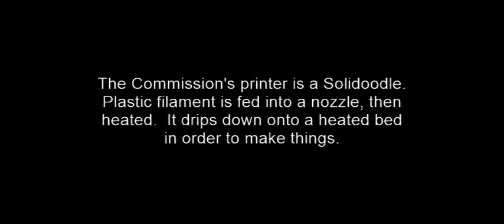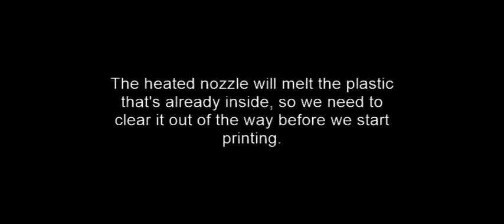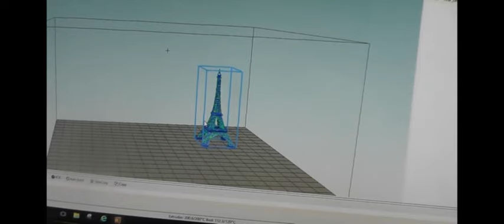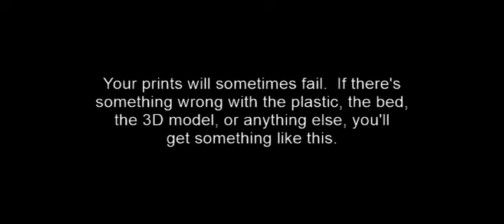June 7, 2016: Making Room for a Makerspace, 3D Printer Tour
A brief video which shows the Library Commission's 3D printer and the software it uses to create new items.